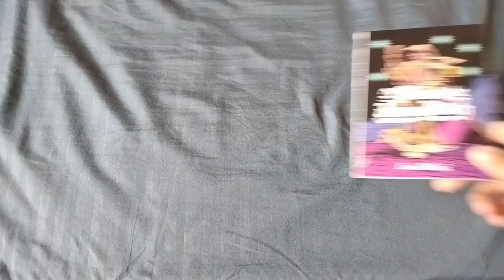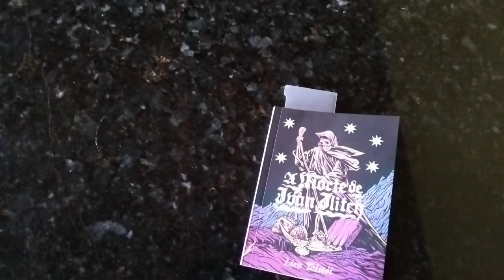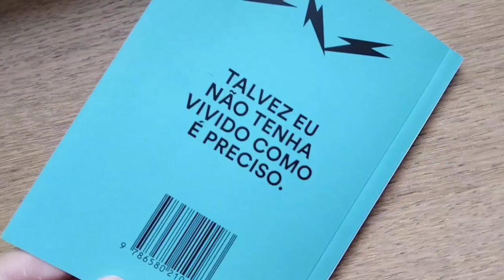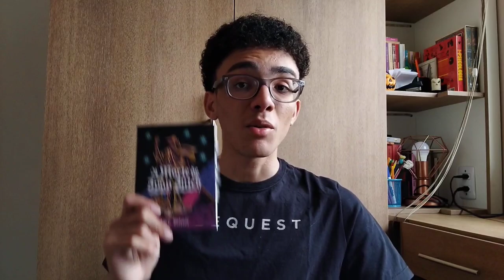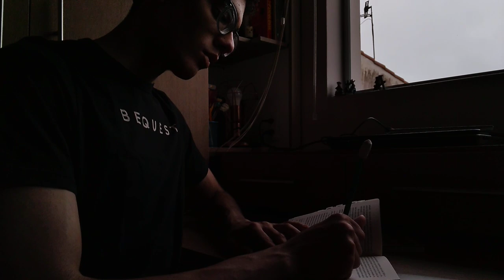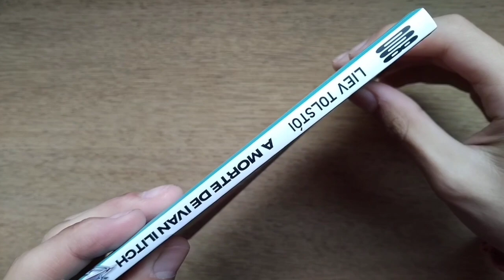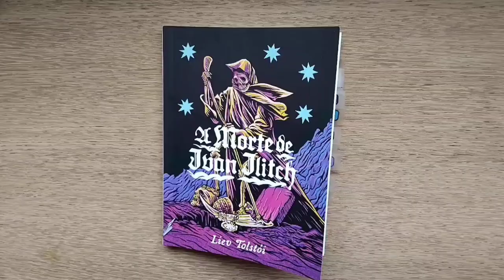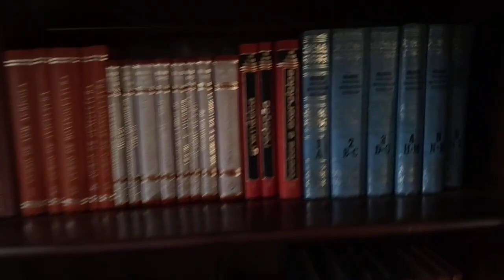ESSE LIVRO VAI TE FAZER PENSAR SOBRE A SUA VIDA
00:00 - Introdução
02:29 - Introdução 2
04:08 - Primeiras impressões sobre o livro
14:41 - Desenvolvimento (com spoilers)
17:30 - Conclusão (com spoilers)